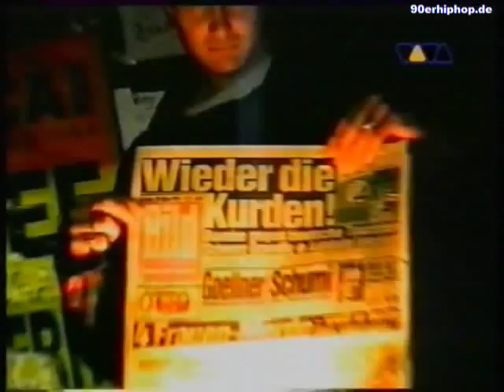Krombacher MC - Manipulierte Informationen [VIDEO] 1994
Krombacher MC - Manipulierte Informationen